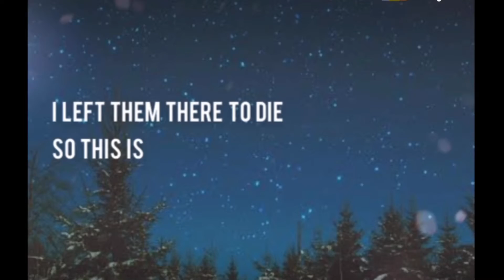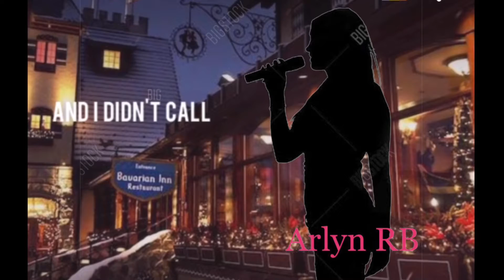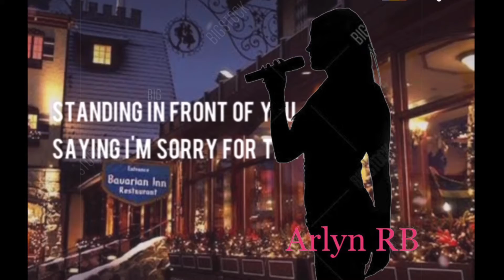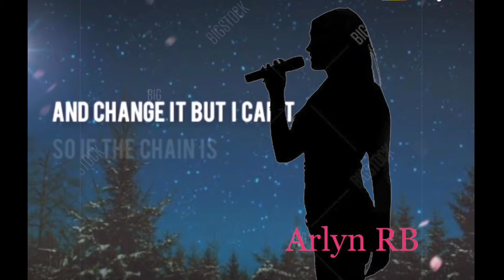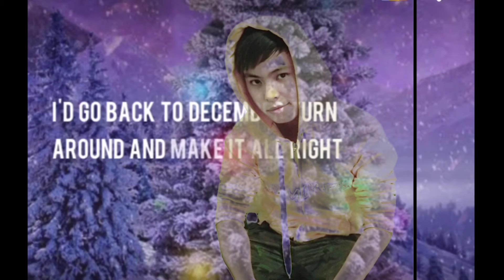Back to December - Taylor Swift Karaoke AOFAP